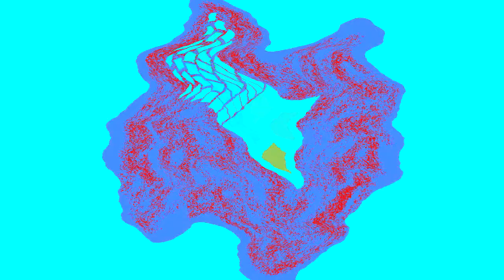All Windows Animations From MS Paint Updated V2 in G Major 1805